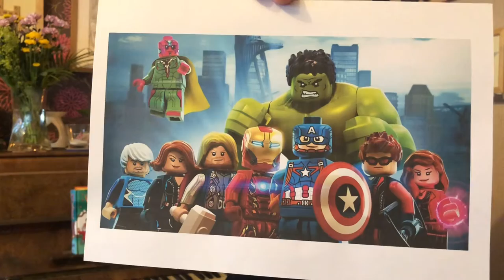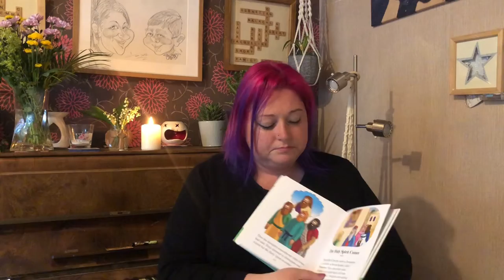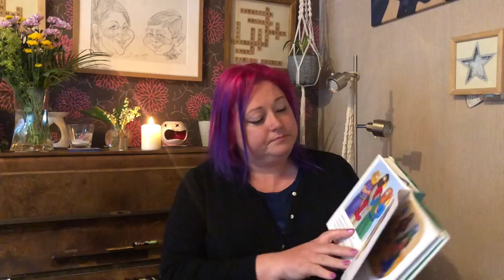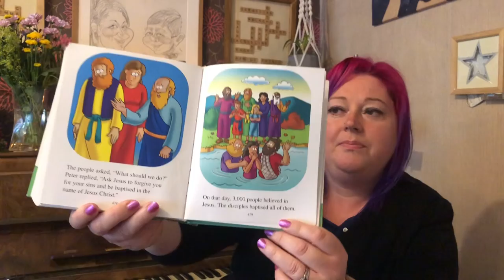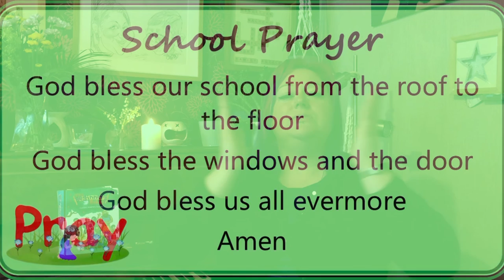Collective Worship on Pentecost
Collective worship for St Mary and St Chad First School on the theme of Pentecost